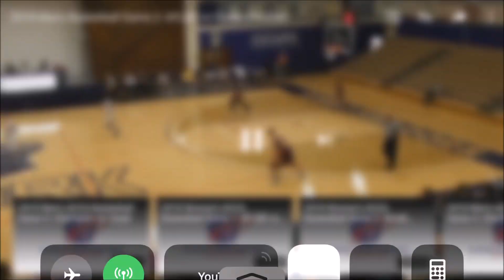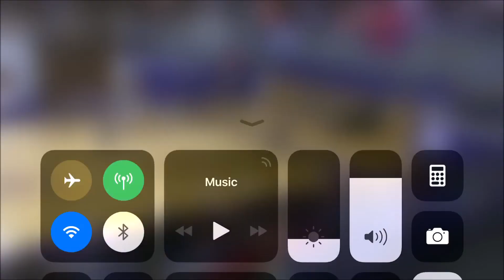Nicholas Marshall Scouting Report 2019 20 NC